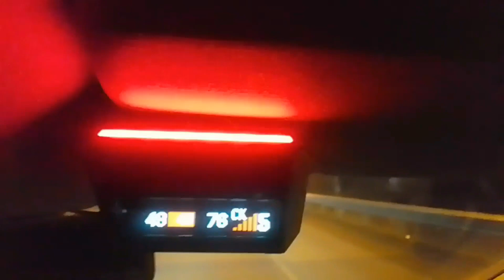Neoline X-COP 8700 Wi-Fi против 4 разных комплексов СКАТ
Примеры детектирования 4-ех разных "СКАТ" радар-детектором Neoline X-COP 8700 Wi-Fi:
0:00 Neoline X-COP 8700 Wi-Fi против "СКАТ", направленного в лицо, следящего за скоростью и выездом на обочину. Определил за 430 метров
0:38 Neoline X-COP 8700 Wi-Fi против Мобильного "СКАТ", установленного в автомобиле Ford. Определил за 310 метров
1:17 Neoline X-COP 8700 Wi-Fi против "СКАТ", направленного в спину. Определил за 130 метров
1:57 Neoline X-COP 8700 Wi-Fi против нового "СКАТ", которого еще нет в базе GPS. Определил, примерно, за 500-600 метров